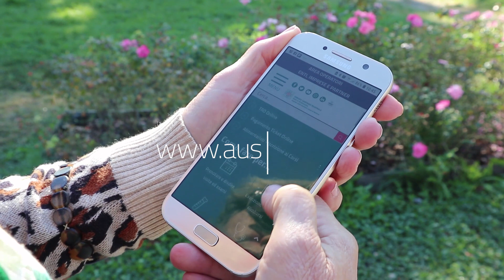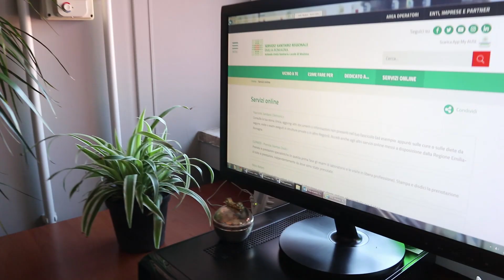Il nuovo sito lo spot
Il video di lancio del nuovo sito dell'Azienda USL di Modena,